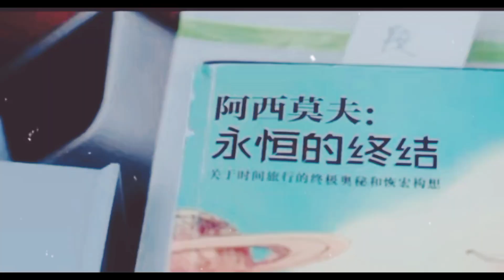Chen Zhe Yuan And Zhao Lu Si (Hidden Love Chinese drama) Rea Profile Cast